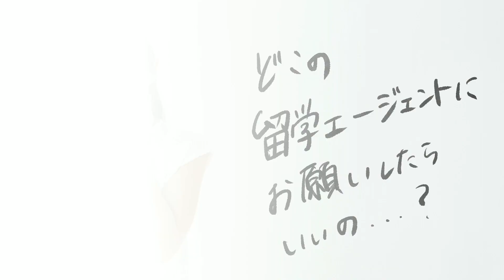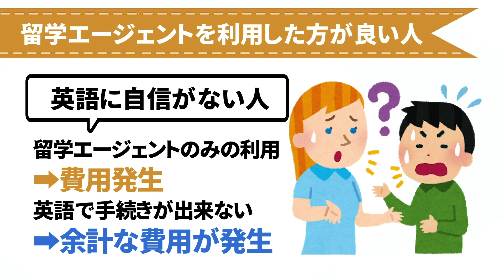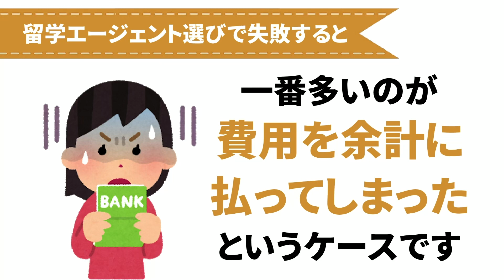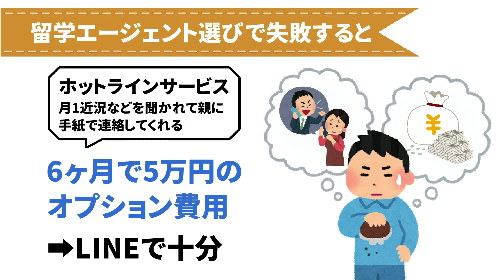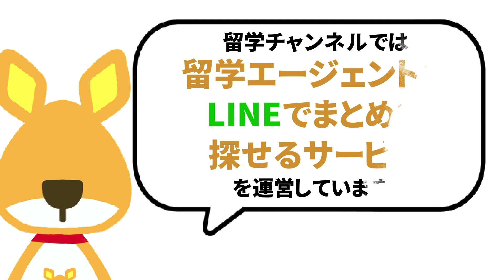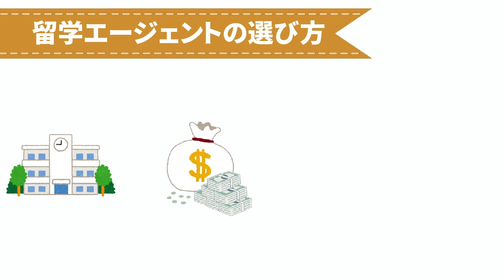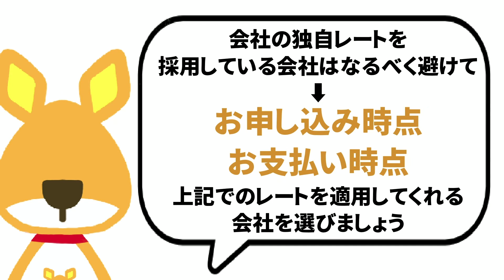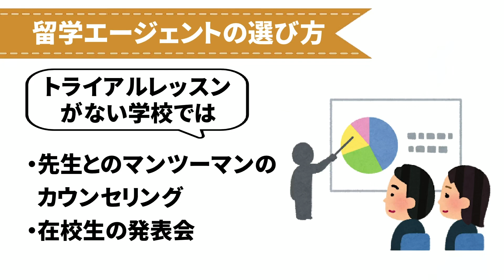【失敗しない】留学エージェントの選び方を徹底解説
【詳しく知りたい人はこちら▼▼】

【エージェント選びで失敗したくない人はこちら】

【留学チャンネルってなに？】
留学チャンネルはエージェントが教えてくれないような情報や、ワーホリ経験者個人では伝え切れない情報をまとめて分かりやすく解説していくチャンネルです。

これから日本を出て海外へ挑戦する人たちへ最適な情報をお届けします。

こんなことが知りたい！といった要望など、お気軽にコメントください♪